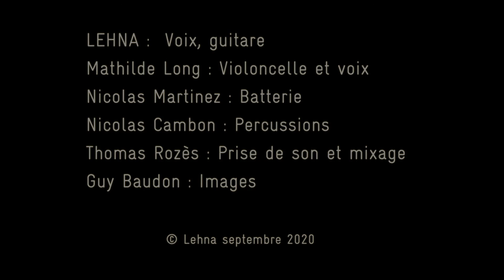LEHNA 4tet live // "arriba quemando el sol"//Violeta PARRA // 18 sept.2020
LEHNA live en 4tet dans le cadre du Festival Solidaire des Arènes de Montmartre le 18 septembre 2020. Hommage à Violeta Parre et au Chili.